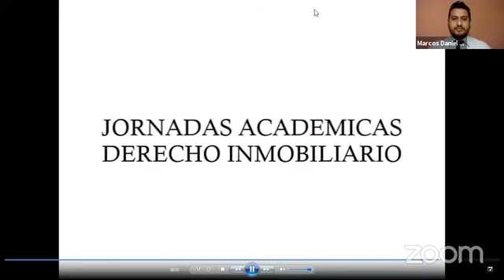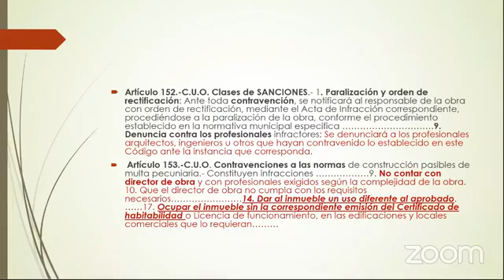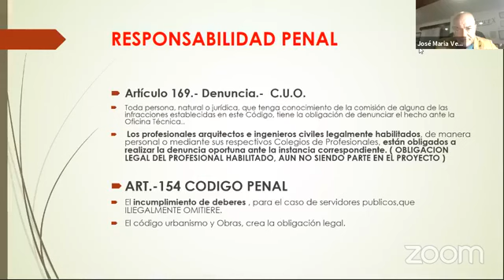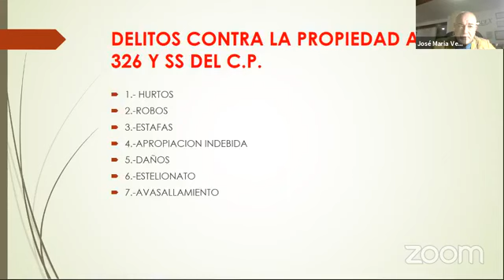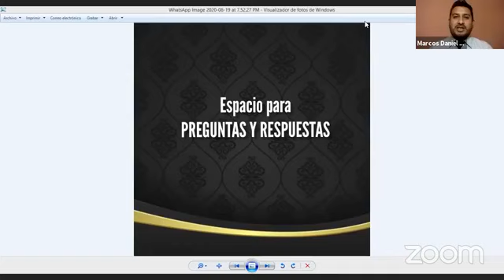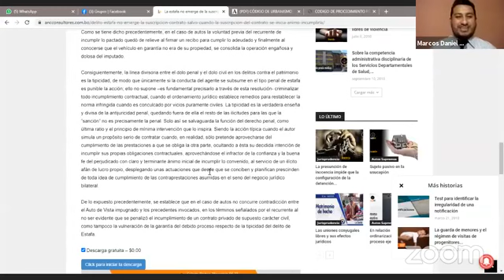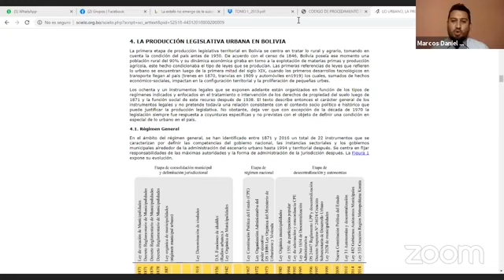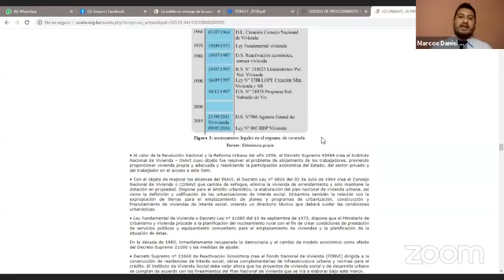3er dia JORNADAS DE DERECHO INMOBILIARIO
MSc. José Maria Velasco en la ponencia de Responsabilidad administrativa y responsabilidad Penal, problemática y casuística práctica en materia de propiedad privada.

Dr. Marcos Daniel Soruco